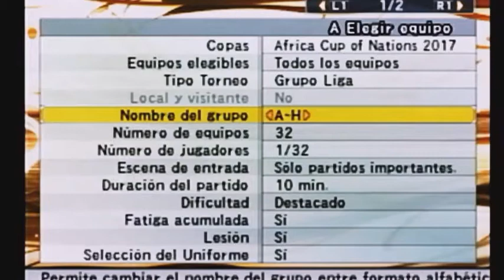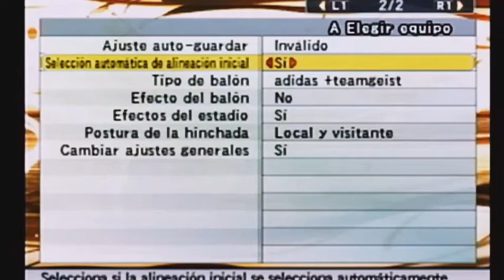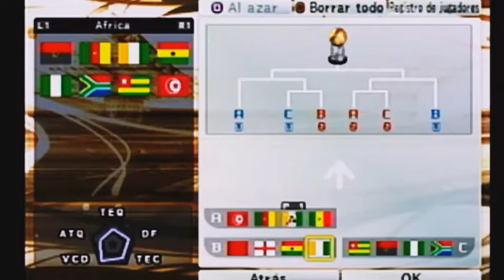Temporada117 Cap/22 🇨🇮Copa África de Naciones 🇬🇦2017